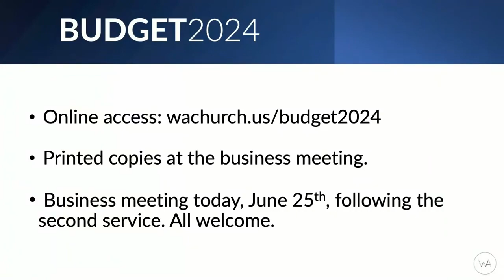The Fourfold Gospel Pt. 3 | Jesus Our Healer - Todd St. Germain